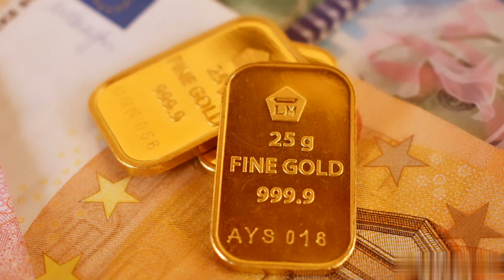আজকের সোনার দাম কত বাংলাদেশ! gold price in Bangladesh today l 7 September 2023 l gold price bd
আজকের স্বর্ণের দাম কত বাংলাদেশ l gold price in Bangladesh today l ajke sonar Dam jante chai,

gold jewellery price today 2023, gold rate today Bangladesh, ajker gold price koto bd, Ajke sonar Bazar koto, ajke Sonar dam koto jante chai, gold market price, gold marker price in Bangladesh today, bangla gold news, bangla gold news 2023, বাংলাদেশে আজকে ২২ কেরেট সোনার ভরি কত, বাংলাদেশ আজকে রুপার দাম কত ২০২৩, বাংলাদেশে আজকের সোনার ভরি ও রুপার ভরি কত টাকা, আজকের সোনার দাম কত ২০২৩, today silver price Bangladesh today, today silver price in Bangladesh, বাংলাদেশে আজকের রুপার মূল্য কত, বাংলাদেশের জুয়েলার্সের সোনার ভরি কত টাকা

বর্তমান সোনার দাম কত ২০২৩
রুপার বর্তমান মূল্য ২০২৩
আজকের সোনার দাম কত বাংলাদেশ ২০২৩
বাংলাদেশে আজকে সোনার দাম কত
আজকে সোনার দাম কত ২০২৩
ajker bangla khobor 2023
Bajus gold price
 Today gold rate bd
Ajke sonar Dam koto bd
Ajke sonar vori koto Bangladesh
Ajke rupar vori koto Bangladesh
gold price in Bangladesh today par vori
 gold price in Bangladesh per gram